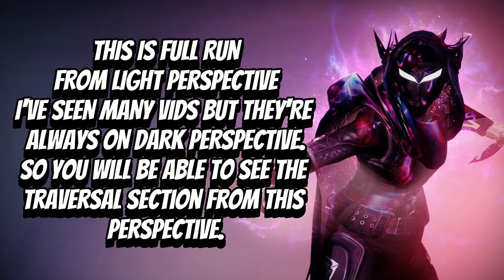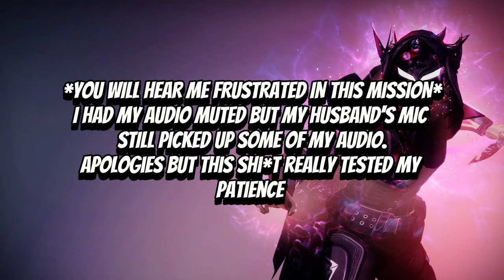Destiny 2: Dual Destiny - Full Prismatic Hunter Run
First run:
Dual Destiny Prismatic Hunter with Light Aligned POV
Exotic Class item Mission
I only cut out the multiple deaths in the traversal to shorten length of video but left the entire traversal so you can see the path to take.

@necroticsgaming Thanks for pushing me always :)